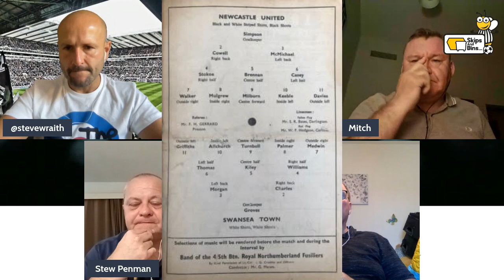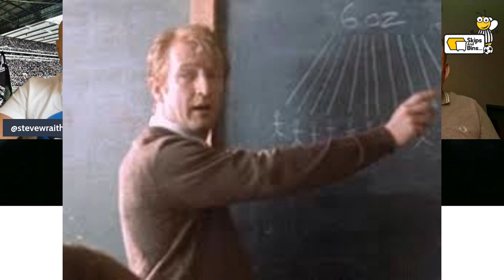NUFC Matters RETRO SHOW Cardiff and Swansea